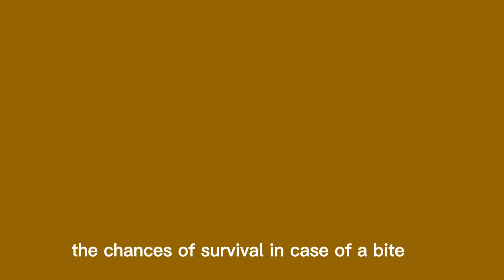The Most Venomous Snake in the World (P1) - Meet the Inland Taipan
Uncover the world's most venomous snake, the Inland Taipan, and witness its lethal power and remarkable survival strategies.